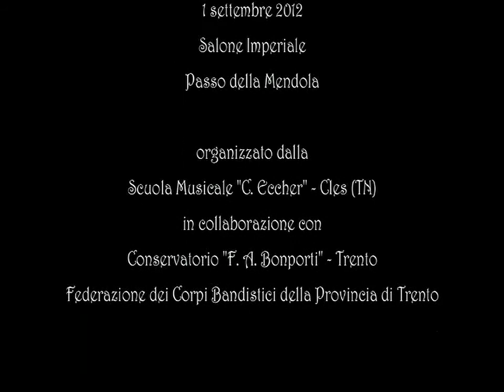Winter Tour - Angelo Sormani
Banda Rappresentativa Giovanile "Valli del Noce"
direttore Daniele Carnevali
Concerto di chiusura della Settimana Musicale 2012 svoltasi al Passo Mendola dal 27 agosto al 1 ottobre 2012, organizzata dalla Scuola Musicale "C. Eccher" - Cles (TN) in collaborazione con il Conservatorio F. A. Bonporti di Trento e con la Federazione dei Corpi Bandistici del Trentino.
Contemporaneamente al corso per gli allievi bandisti è stato anche organizzato un corso di direzione tenuto da Daniele Carnevali con assistente Giovanni Bruni
La qualità del video non è altissima visto che fatto con un cellulare